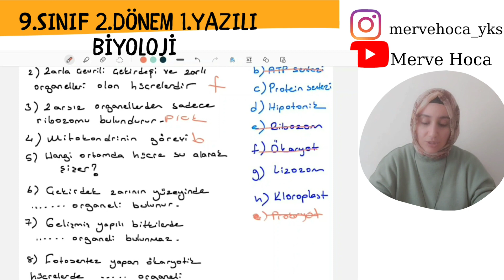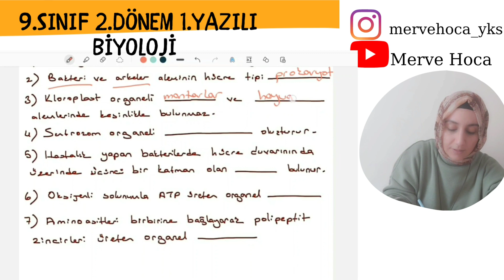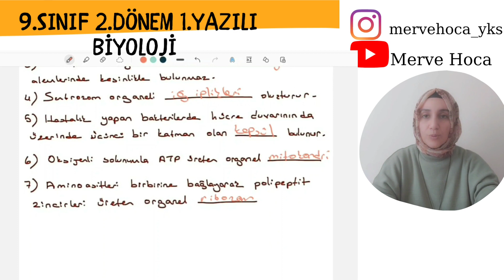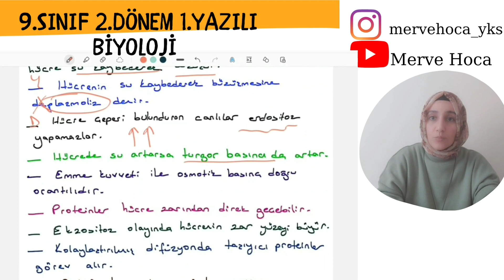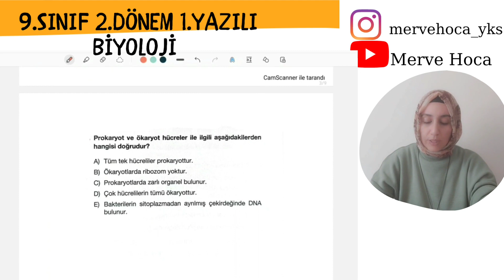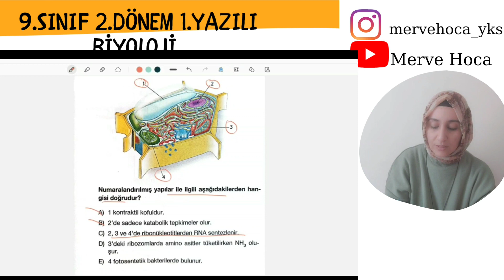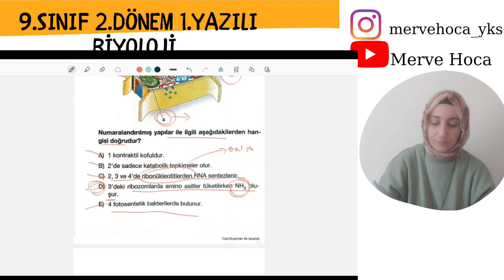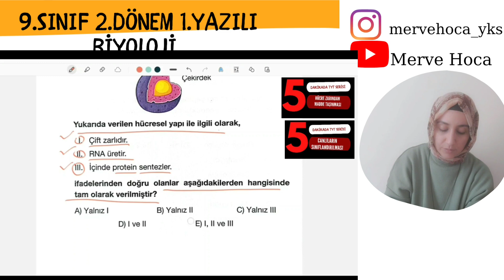9.SINIF BİYOLOJİ 2.DÖNEM 1.YAZILI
9.sınıf biyoloji
2.dönem 1.yazılı yazılıya hazırlık çalışması